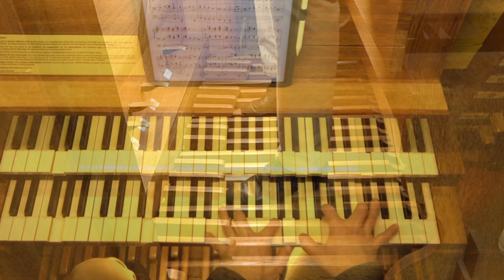Charles-Alexis Chauvet (1837-1871) | Grand Chœur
Video Nr. 120  |  Orgelmusik zum 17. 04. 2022  |  Ostern
[English description below]  Chauvet studierte am Pariser Conservatoire und erhielt im Fach Orgel die höchste Auszeichnung. So verwundert es nicht, dass er 1868 als Organist an die Kirche "La Trinité" (an der später Guilmant und  Messiaen seine Nachfolger waren) berufen wurde.  Leider verstarb Chauvet bereits drei Jahre später aufgrund einer Atemwegserkrankung. Die Qualität seiner Kompositionen ist dadurch belegt, dass u.a. im renommierten Verlag Lueders verlegt wurden. Hier schien 1862 (als Chauvet noch Student war) die Sammlung von 20 Stücken, zu denen der Grand Chœur gehört. Ein kraftvolles wie imposantes Stück. Den mächtigen und jubilierenden Akkorden ist der kontrapunktisch geführte Mittelteil kontrastierend gegenübergestellt.

Aufgenommen am 25. März 2022  |  Christoph Bartusek an der Orgel (Weimbs 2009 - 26/II/P - nach Gebr. Stumm) von St. Peter / Rheinberg.
Die Tonaufnahme erfolgte im Raum mit vier Kanälen, Bildaufnahmen am Spieltisch mit einer Videokamera sowie Smartphone und vom Pedal mit einer Videokamera.
Aufnahme, Ton und Schnitt: Christoph Bartusek

Noten / sheet music:
Charles-Alexis Chauvet: Vingt Cèlèbres Pièces

Chauvet studied at the Paris Conservatoire and received the highest distinction in organ. So it is not surprising that in 1868 he was appointed organist at the church "La Trinité" (at which Guilmant and Messiaen later succeeded him). Unfortunately, Chauvet died three years later due to a respiratory illness. The quality of his compositions is proven by the fact that they were published by the renowned Lueders publishing house, among others. Here appeared in 1862 (when Chauvet was still a student) the collection of 20 pieces to which the Grand Chœur belongs. A powerful and imposing piece. The contrapuntal middle section contrasts with the mighty and jubilant chords.

Recorded on March 25, 2022  |  Christoph Bartusek on the organ (Weimbs 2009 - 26 / II / P - after Gebr. Stumm) at  St. Peter / Rheinberg.

Copyright:
Dieses Video beinhaltet gemeinfreie Musik, da der Urheber (Komponist) bereits über 70 Jahre tot und das Urheberrecht erloschen ist. Die alleinigen Rechte an der Interpretation liegen bei mir als ausführenden Interpreten. Daher wird KEIN Urheberrecht verletzt!
This video includes public domain music since the author (composer) has been dead for more than 70 years and copyright have been closed. The sole rights to the interpretation lie with me as the performing interpreter. Thus NO copyright is violated!